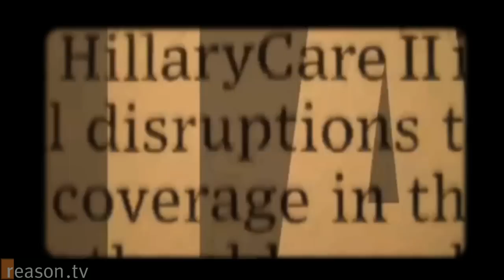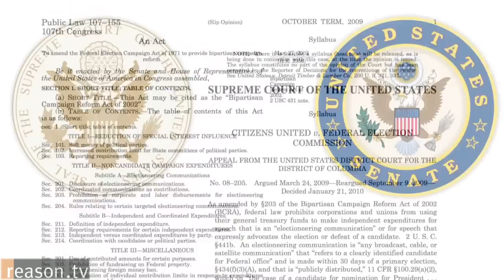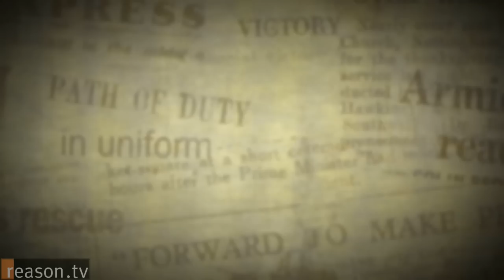3 Reasons Not To Sweat The "Citizens United" SCOTUS Ruling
No recent Supreme Court ruling have evoked more liberal fury than Citizens United v. Federal Election Commission, a campaign-finance case involving government censorship of a political documentary called Hillary: The Movie.

The Federal Election Commission prevented the anti-Hillary Clinton film from being shown on television just before the 2008 Democratic primaries, a decision that was upheld by lower courts. Siding with The First Amendment, the Court struck down laws regulating independent political advertising by for-profit and non-profit corporations before an election even as they reaffirmed rules about disclosure and disclosures for ads and against direct corporate giving to candidates.

Critics fear that corporations will now overwhelm the political marketplace with commercials and advertisements that will program citizens to vote for whatever agenda "the corprations" want at a given moment.

MSNBC's Keith Olbermann railed against the decision, calling it "a Supreme Court-sanctioned murder of what little democracy is left in this democracy" and comparing it to the notorious Dred Scott decision, which ruled that blacks had no rights under the Constitution. His fellow corporate media host at MSNBC, Rachel Maddow, exclaimed, "If you are a regular person who has ever made a campaign donation before, forget about ever having to do that again. What's the point?"

Cyberlaw theorist Lawrence Lessig has called for a consitutional amendment to roll back the Citizens United ruling and President Barack Obama called out the Supreme Court during his 2010 State of the Union address, proclaiming to a standing ovation: "The Supreme Court reversed a century of law that I believe will open the floodgates for special interests, including foreign corporations, to spend without limit in our elections."

Is there any truth to some hyperbolic, doomsday scenarios? In a word, no.

The Citizens United ruling increases freedom of political speech, not simply for powerful, politically connected corporations like Citigroup, AIG, and the companies that run The New York Times and other media outlets, but for small-pocketed nonprofits such as Citizens United too.

If you want to get bent out of shape about something, direct your ire at a massive and constantly growing government that has its hands in virtually every aspect of economic and social life in America.

"3 Reasons Not to Sweat The Citizens United Ruling" was written and produced by Meredith Bragg and Nick Gillespie, who also hosts.

Approximately 3.30 minutes. for downloadable versions.